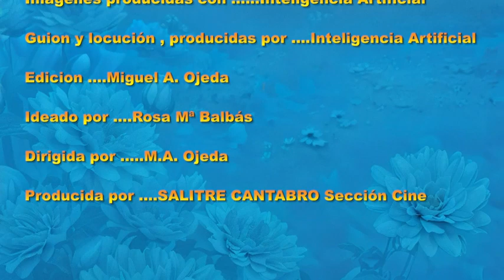CONCIENCIA PLANETARIA , Relato producido con IA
Hoy en el canal de Salitre Cantabro ofrecemos un relato producido con Inteligencia Artificial
Consigue el LIBRO DE RECETAS "COMER EN CASA"  donde encontraras 80 recetas de Cocina Tradicional con 176 páginas y fotos en HD a todo color
CONSULTANOS
De origen Cantabros, amantes de la Cocina , de La Mar y de la Naturaleza en general , amantes de la COCINA TRADICIONAL,  sea del Pais que sea
Pretendemos recuperar recetas antiguas  y hacer una cocina para todos, una cocina internacional, una cocina facil, con recetas de cocina tradicionales y faciles, con un toque personal conservando siempre su esencia y calidad y trasmitirlas con mucho cariño a todos nuestros suscriptores y visitantes en general, haciendo de este lugar TU CANAL DE COCINA DE RECETAS EN DIRECTO
Ser tod@s Bienvenidos a la Cocina Tradicional y que aproveche.

Si te gusta este CANAL compartelo con tus AMIG@S sera bueno para ellos y para Nosotros sera un buen apoyo. que desde aqui te agradecemos.
En este Canal  pretendemos  recuperar las recetas de La Cocina Tradicional , Carnes, Pescados, Aperitivos, Pasta, Arroces, Postres, etc.  darlas un toque personal y trasmitirlas a los Suscriptores y Amigos para su divulgación .